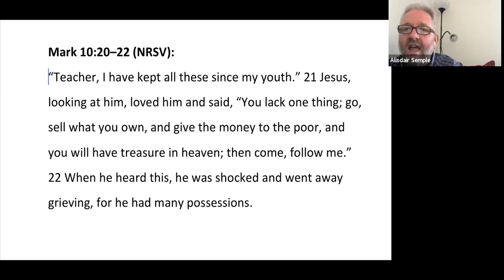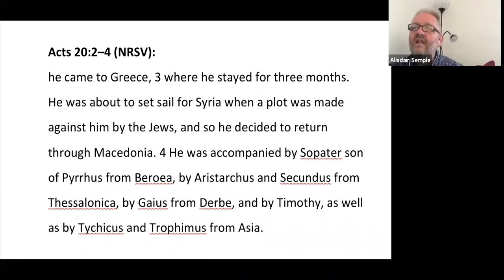Day 55 in 2 Corinthians | Morning Devotional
Christ Central's morning devotional series in 2 Corinthians